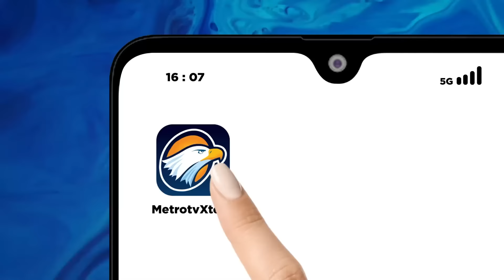BREAKING NEWS - [FULL] Hakim Minta Klarifikasi Margarito Ahli Prabowo-Gibran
MetroTV, Sidang sengketa hasil pilpres 2024, hakim mahkamah konstitusi meminta klarifikasi Margarito selaku ahli dari kubu 02 Prabowo-Gibran di persidangan.